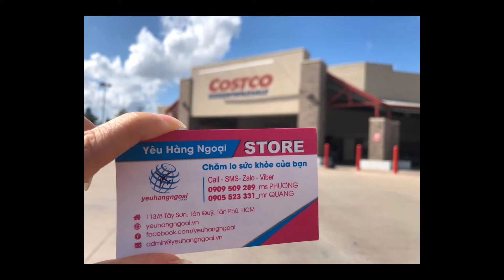Viên giấm táo hữu cơ Apple Cider Vinegar 1200mg 180 viên của Mỹ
Viên Uống giảm cân giấm táo Apple Cider Vinegar Có Tốt Không Made In USA, an toàn với sức khỏe, hiệu quả nhanh chóng, không tác dụng phụ.